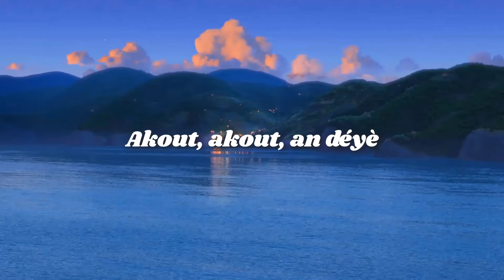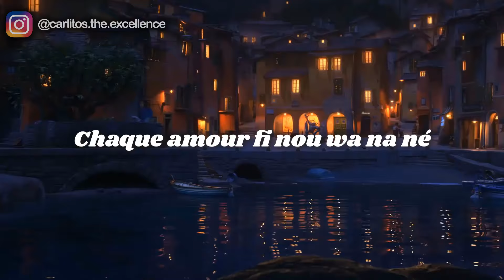Sia - Iko Iko [Video Lyrics]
Sia - Iko Iko LYRICS
My grandma and your grandma
Were sittin’ by the fire
My grandma said to your grandma
I’m gonna set your flag on fire

Talkin’ ’bout ena! Ena! Ena! Ena!
Akout, akout, an déyè
Chaque amour fi nou wa na né
Chaque amour fi na né

Look at my king all dressed in red
I betcha five dollars he’ll kill you dead

My flag boy and your flag boy
My flag boy told your flag boy

See that guy all dressed in green?
He’s not a man, he’s a lovin’ machine